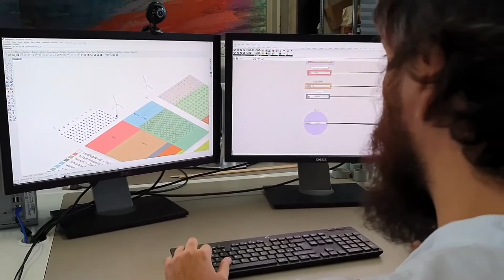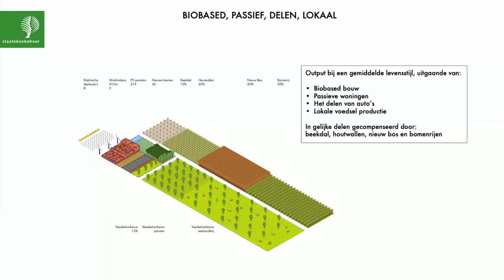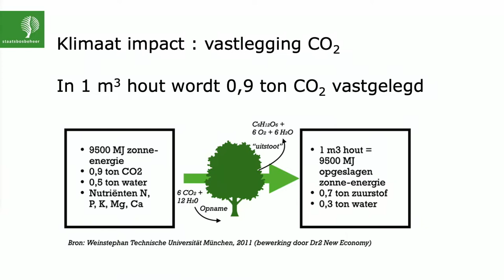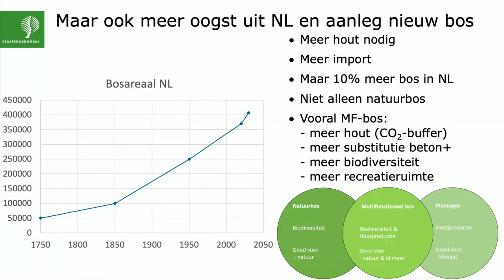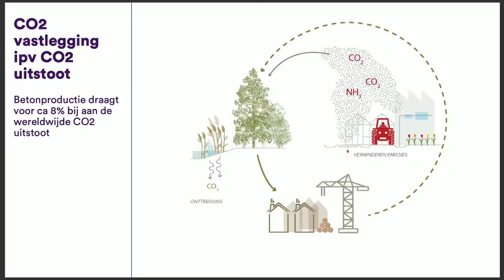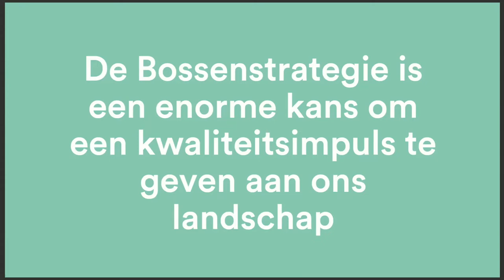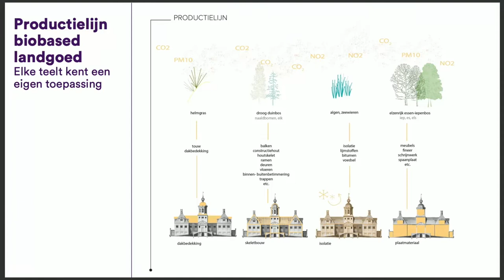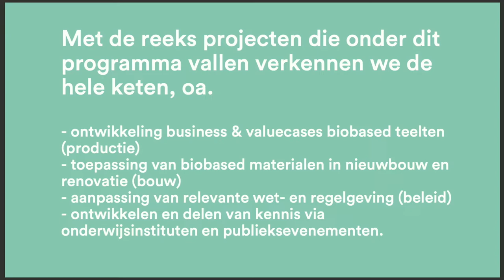Going green #5 Biobased, made in NL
Gesprek gemodereerd door Sophie Stravens met Daniel Venneman  (architect, oprichter Woonpioniers), Henk Wanningen (senior business developer bij Staatsbosbeheer) en Shera van den Wittenboer (landschapshistoricus en landschapsontwerper. Adviseur Landschap en Erfgoed bij College van Rijksadviseurs.

Het evenementenprogramma ''Going Green'' vormt een aanloop naar de Floriade 2022 met het thema ‘Growing Green Cities‘. Het programma wordt georganiseerd door Vereniging Deltametropool in samenwerking met Provincie Flevoland en bestaat uit een serie van zes dialogen. De serie wordt live uitgezonden vanuit het Food Forum Paviljoen op het Floriadeterrein in Almere, tussen juni 2021 en februari 2022.